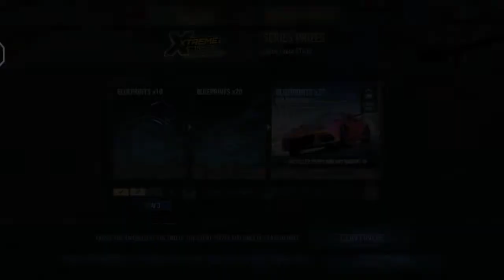Need For Speed: No Limits | Xtreme Racing Championship Lotus Evora GT430 (Day 2 | Rising Ranks)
A new special event in Need For Speed: No Limits, Xtreme racing championship has begun. Complete this event to earn a Lotus Evora GT430 in Need For Speed: No Limits android IOS mobile game. This video contains races from Day 2 - Rising Ranks.

Pro Tips:
Don't rush and complete all the 6 races in one go. Since there are no replay able races in Day 2, so you can farm one race to earn easy credits.

Event 4 in Day 2 can yield around 3k to 4k credits if you drift and draft all the way. Lose this race on purpose until next day races open. Use these credits to buy materials from event store.

Timestamps:

00:34 Event 1 Time Trial (Reward: BackPlate)
01:35 Event 2 Rush Hour (Reward: Flywheel)
02:49 Event 3 Obstacle Race (Reward: Tread)
04:20 Event 4 Rush Hour (Farming Races) (Reward: Harness)
09:20 Event 6 Obstacle Race (Reward: Intake)